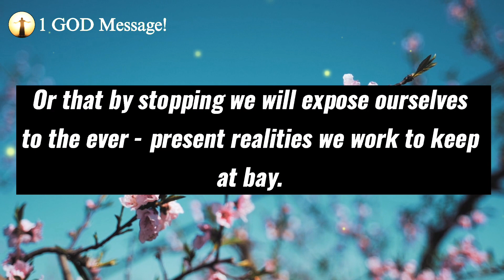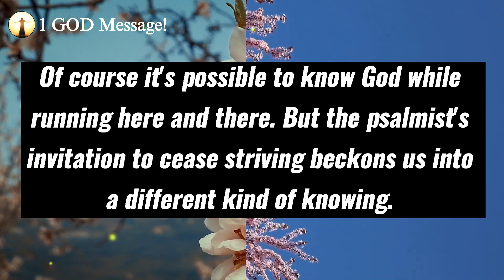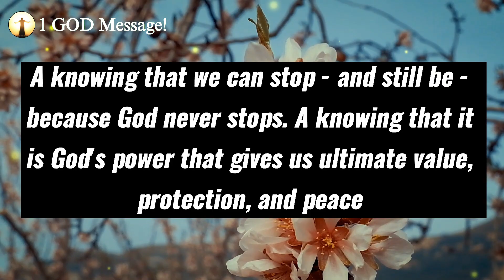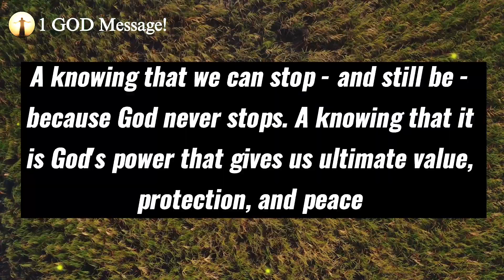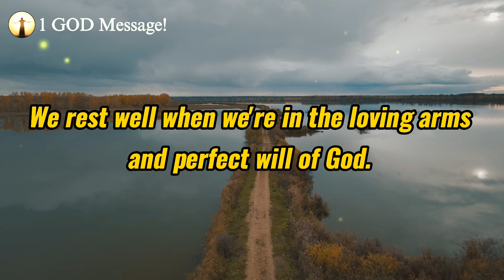God Says: Don't Skip, Otherwise I Will Ignore Today, Tomorrow, And Everyday ✝️ | Bible Scripture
Topics covered:

This Video Includes All These Searches 👇
1. God message for you today
2. God message for me
3. Jesus Christ message
4. God quotes
5. Bible quotes
6. Message from god
7. Prayer
8. Urgent message
9. Jesus message
10. Message
11. God says
12. Today message for me
13. God thought
14. God blessing message
15. God helps
16. Message from the heaven
17. God Jesus message
18. God's message
19. Message for God
20. Lord message
21. Message from the universe
22. Universe message
23. Law of attraction